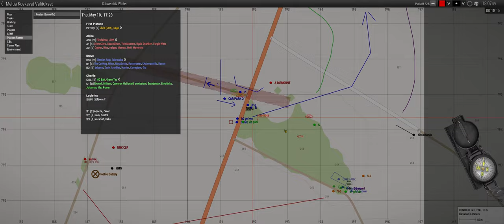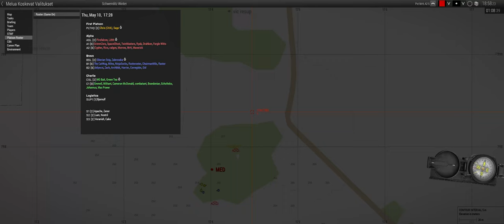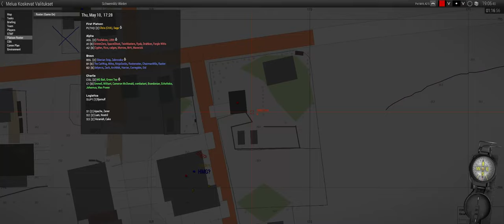Running Cold - ShackTac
Running keeps you warm.

August 31, 2024 - Arma 3 Coop on Schwemlitz Winter